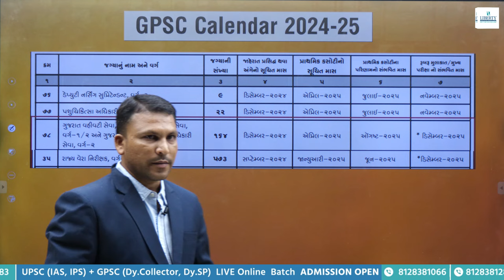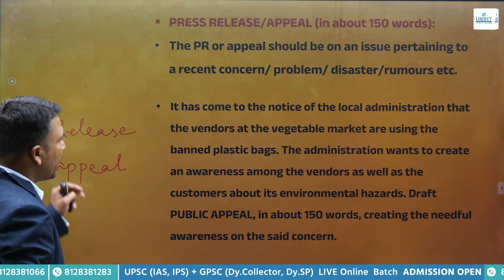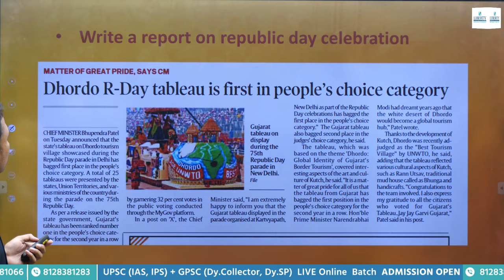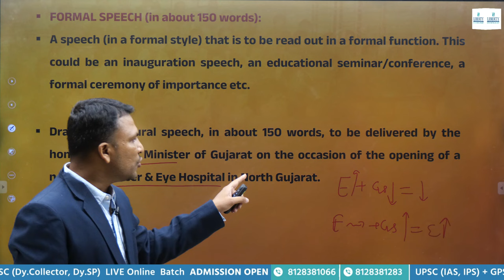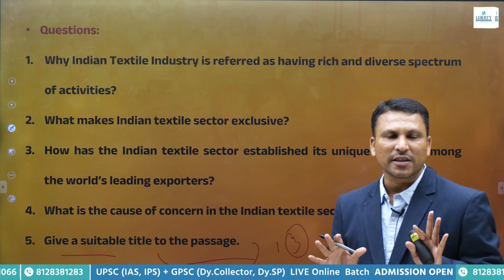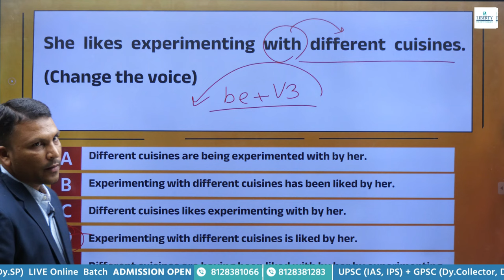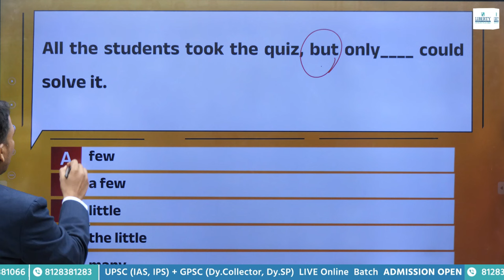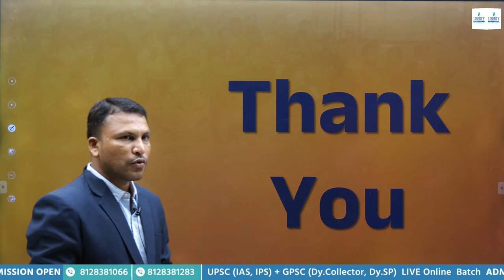ENGLISH DEMO LECTURE | ADHIKARI 3.O GPSC+STI @LibertyCareerAcademy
💡ADHIKARI 3.0 | Target GPSC + STI 2024-25 |  Without Books

💡KHAKHI LIVE BATCH - 5 | CONSTABLE LIVE ONLINE | With BOOK

💡KHAKHI LIVE BATCH - 5 | PSI With BOOK | LIVE ONLINE COURSE

(Live Coaching App)